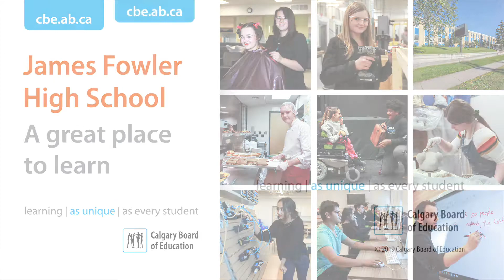James Fowler | School Introduction Video | 2022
A brief overview of what makes our James Fowler school "a great place to learn."